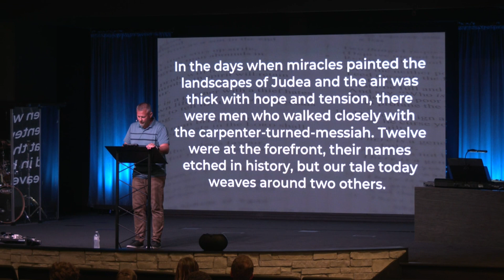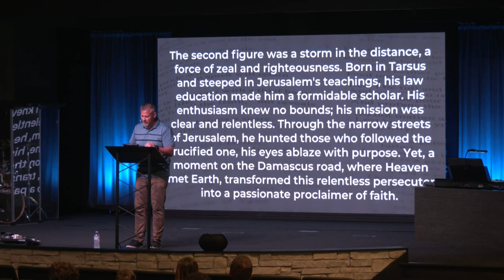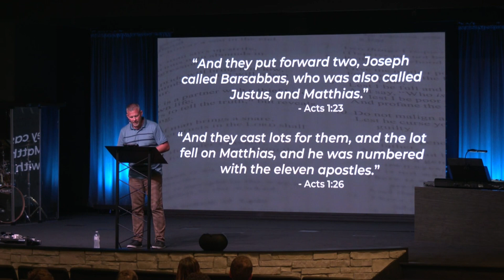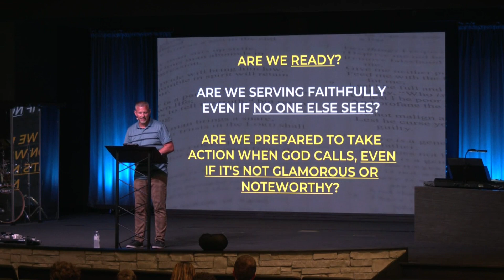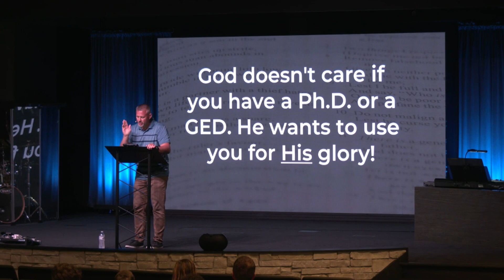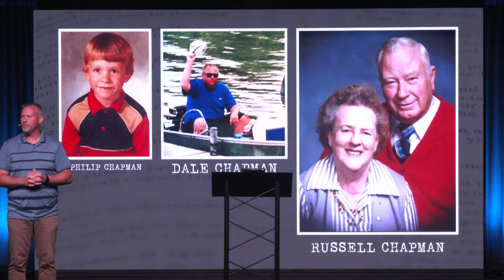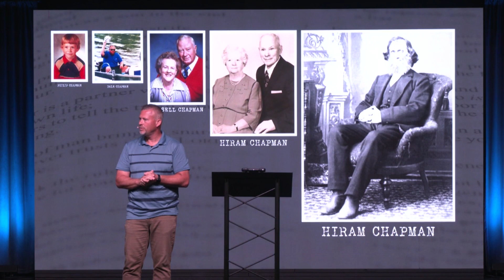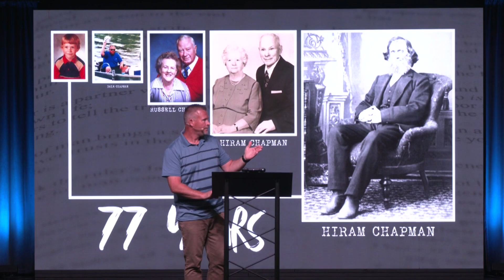The Rest of the Story by Phil Chapman